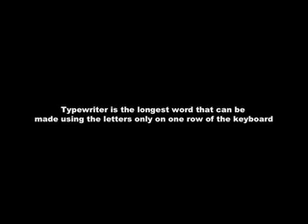A Christmas Caroler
Shawna, Maureen, Susan, what more is needed?